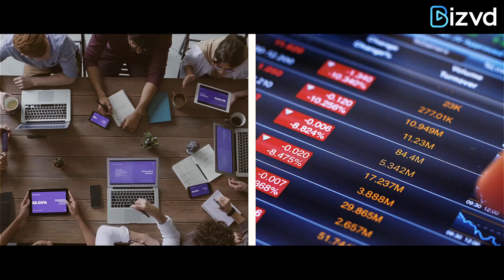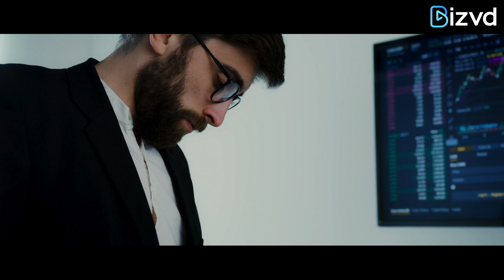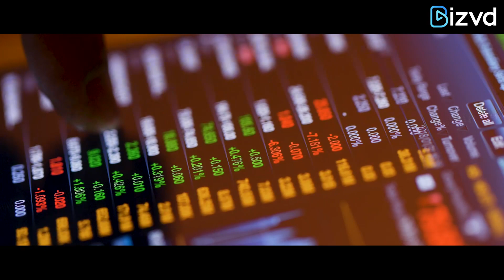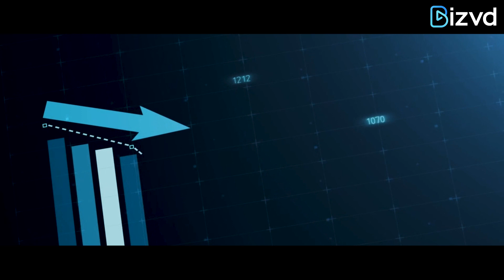How Investing In The Stock Market Becoming A New Gen Z Trend | BizVd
A few years back, Gen zers were blamed for just being on social media all the time and now they are able to monetize that as well. They started investing like never before. If we talk about the picture in 2021, then Indian youth shows an unprecedented degree of financial literacy. They have a mixed portfolio of investments and a nice blend of both modern and traditional investment options like Fixed deposits, mutual funds, stocks and even bitcoin at some places. However, the crux shows a different story altogether and that is the increased amount of Genz investments made in the stocks alone. But why and how investing in the stock market is becoming a new genz trend is something that has captured attention over the transition period.